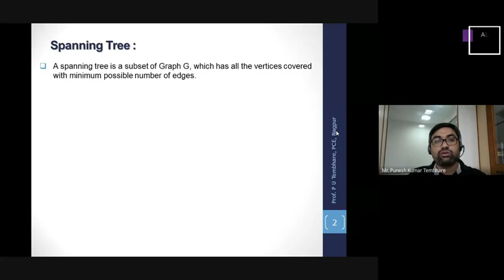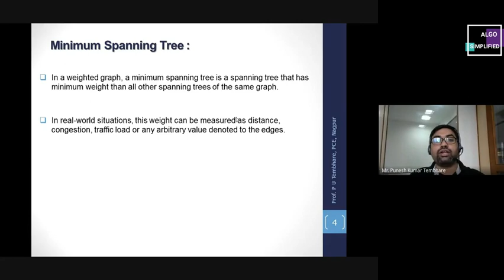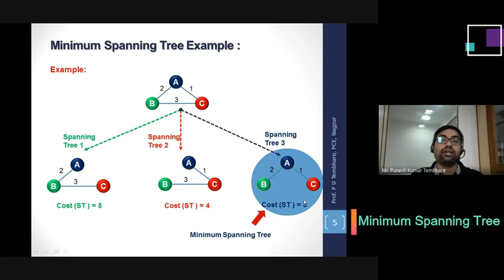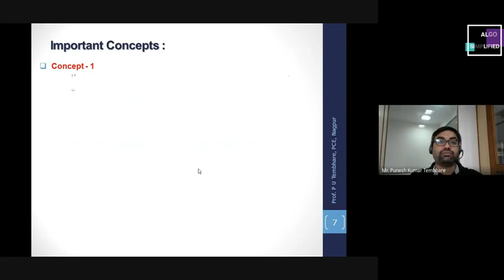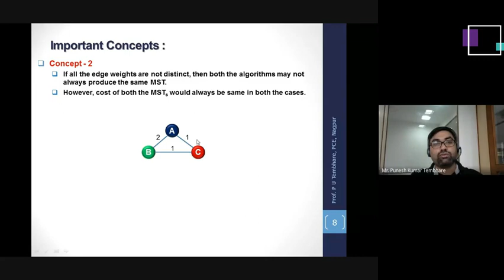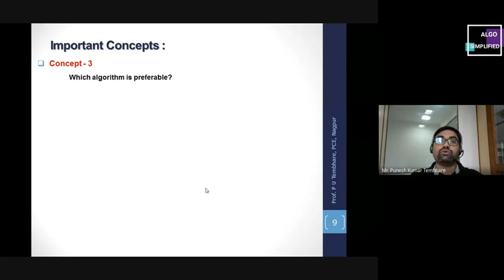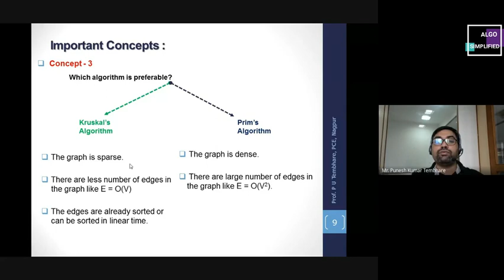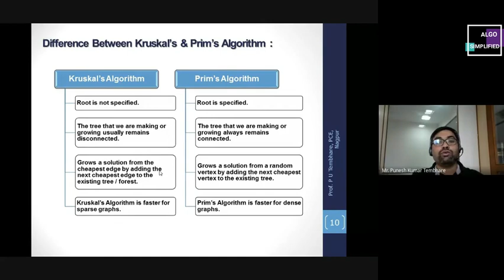3.6.1 MINIMUM SPANNING TREE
In this video we will study about What is Minimum Spanning Tree(MST)? First we will understand the concept of Spanning Tree then Minimum Spanning Tree by one example. Here we will study about Important Concepts regarding Kruskal's Algorithm and Prim's Algorithm. Finally we will Differentiate Kruskal's Algorithm and Prim's Algorithm.